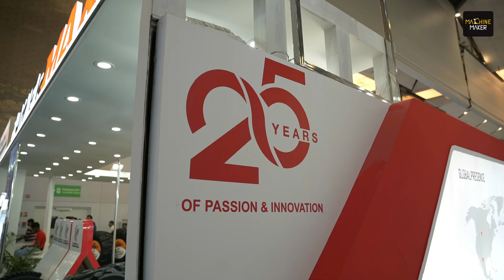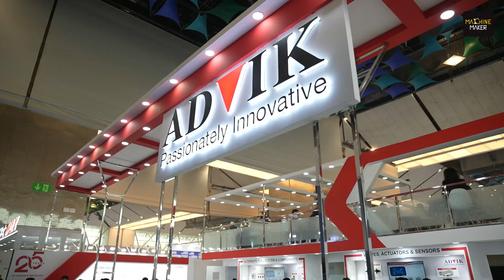Advik Hi‑Tech Marks 25 Years of Automotive Innovations at Bharat Mobility 2025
Advik Hi‑Tech Private Limited proudly celebrates its 25th anniversary as a leader in precision automotive components. Since its founding in 2000 in Pune, Advik has continually raised the bar in manufacturing excellence, earning the trust of leading OEMs across India, Europe, North America, and ASEAN. At Bharat Mobility 2025, Hari Shanker, Managing Editor of Machine Maker, spoke with Director of Operations Prem Prakash Gajpal and COO Pavankumar Patodi to reflect on a quarter‑century of growth and transformation.

Over the past two and a half decades, Advik has pivoted adeptly with seismic shifts in the automotive landscape. From internal combustion engine staples to cutting‑edge electric vehicle (EV) technologies and emerging hydrogen solutions, the company’s R&D centre has kept pace with every evolution. “Advik’s mission has always been to anticipate industry needs,” noted Prem Prakash Gajpal, underscoring the firm’s technical collaboration with FMO Technologies (Trochocentric) GmbH in Germany.

In response to the EV surge, Advik rolled out a comprehensive range of two‑wheeler braking systems optimised for both EV and ICE platforms. Complementing this, the introduction of recyclable battery pack components marks a decisive step toward circular‑economy manufacturing. Pavankumar Patodi highlighted, “Sustainability is at the core of our next 25 years—our battery tech is designed for reuse and minimal environmental impact.”

Looking ahead, Advik’s strategic acquisition of Power Sports GmbH expands its prowess in high‑powered vehicle braking solutions, positioning the company for further global growth. With annual outputs in the tens of millions and a 250‑strong engineering team, Advik stands ready to lead India’s automotive sector into a cleaner, smarter future.